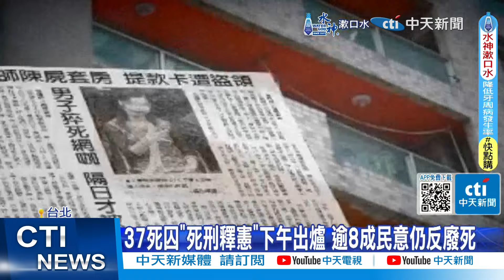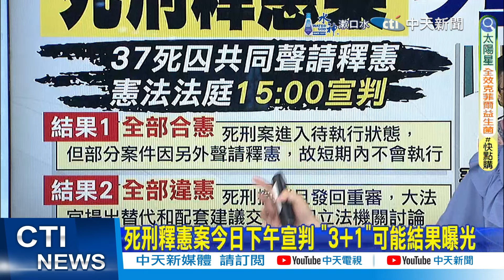【劉又嘉報新聞】民調8成反廢死 網酸:黨意才是主流民意｜批廢死"倒果為因" 殉警凃明誠二姊:死刑平復家屬心情 精華版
00:00 死囚聲請死刑釋憲 37人平均關逾20年
01:17 死刑違憲? 中華人權協會:反廢死80.2%
01:48 無權無錢只能認了? 劉承武喊死刑合憲
02:11 民調8成反廢死 網酸:黨意才是主流民意
08:23 批廢死"倒果為因" 殉警凃明誠二姊:死刑平復家屬心情
10:16 執行死刑是合憲? 鄭銘謙:合憲或違憲都有因應措施
10:54 死刑釋憲下午出爐! 卓揆:靜待結果.將成社會共同標準